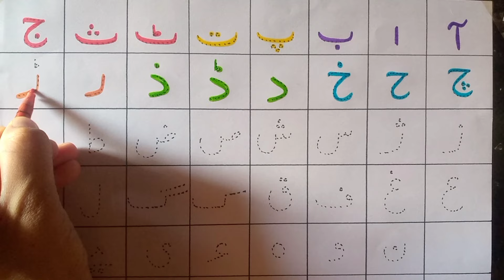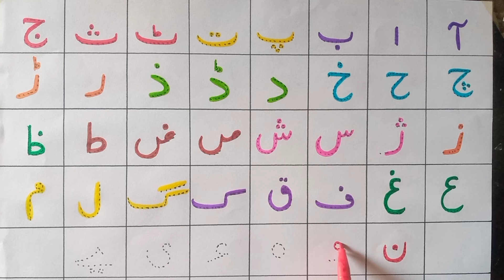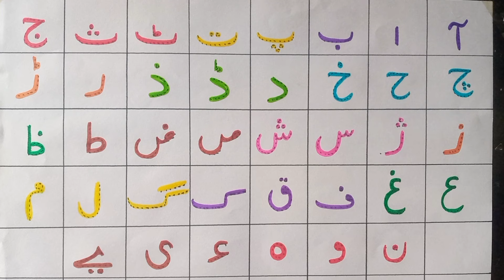Learn Urdu Alphabet, Alif baa taa, Arabic vocabulary, learn to counting, shape for kids home school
Learn Urdu Alphabet And Word
Urdu vocabulary, Arabic vocabulary, Urdu Alphabet, Alif baa taa, Montessori academy education home school kg education
Learn to Count A B C Phonics Sounds and Action From A to Z
Learn To Count 1 To 100 Counting Numbers 1 to 100
 Hello,,there we go to learn Urdu vocabulary
how to learn phonics song about  in a very easiest way
I'll tell you a you a very unique method of easy drawing, you feel much better with this amazing combinations
Preschool Home Learning
Shapes Drawing for Kids
Learn 2nd Shape for Kids

Learn Latter Sound
Phonics for kid
Phonics song
Alphabet song
Latter Sound
Video for kid
ABC
shape of shape
education
school videos
study for kids
student classes
nursery rhymes
abc learn
a to z
alphabet abc
English words
English book
alphabet and letters
ABC letter
poem
alif laila